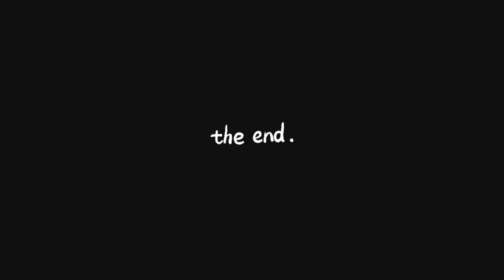I Will Never Play This Game Again - Crawl Space Recroom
Main goal is 1k by the end of the year